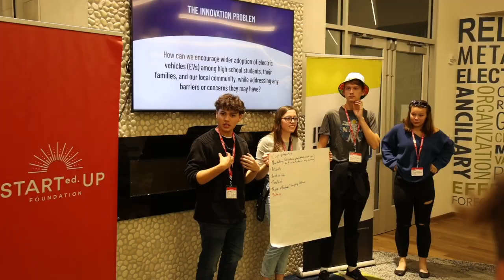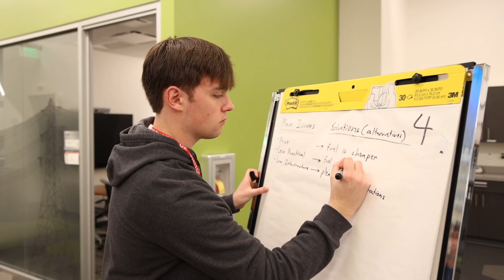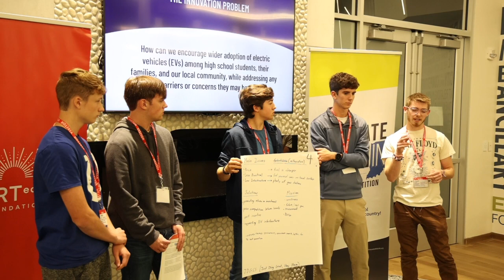MISO Innovation Workshop